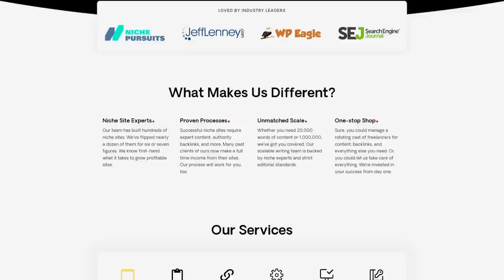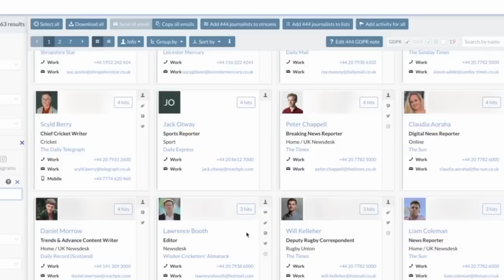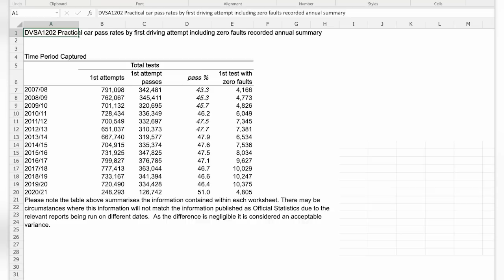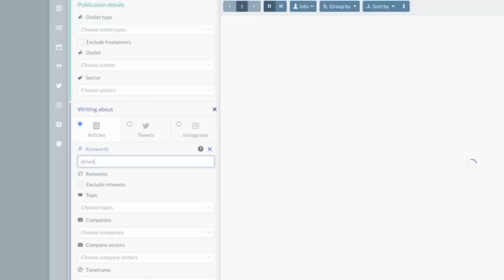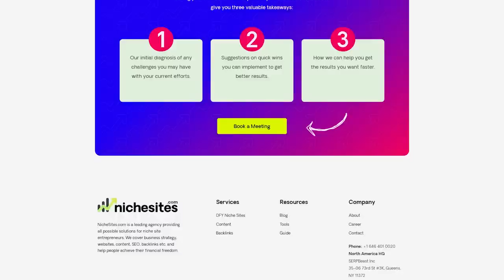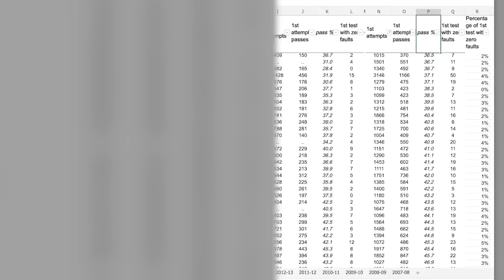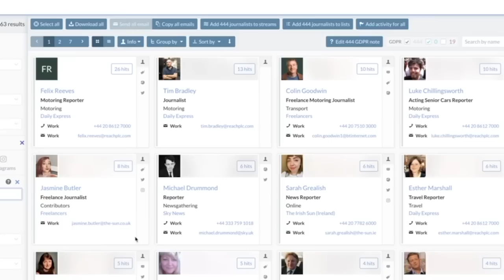How Shelley Marmor Grew Monthly Earnings From $707 to $52,604 in 1 Year With Affiliate SEO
Want to learn how a new blogger grew her affiliate earnings from $8,490 in all of 2021 to $52,604 in just one month at the end of 2022?

It isn't magic.

Shelley followed the strategies and tips she lays out in today's episode of the Niche Pursuits podcast.
And so can you.

And that's why it's an incredibly inspiring episode as Shelley walks us through what happened in the interim to reach this growth. She generously shares many of the things she believes had a significant impact on her growth.

Topics Shelley Marmor Covers
* Has her journalism background helped?
* Revenue breakdown
* Airbnb affiliate program getting shut down
* Importance of good hosting and a good theme
* Doubling down on what works
* Using long tail variants to boost earnings
* Understanding the customer journey
* Building your way up to the pillar page
* Affiliate program selection
* The main topics for travel affiliates to profit
* How to ensure your content is the best available
* Proactive link building
* Internal linking with Link Whisper
* Content production tips
* Power of backlinks
* Why it's so important to rank keywords
* When to start a second site

Timestamps:
00:00 - Intro
06:46 - Shelley’s Background
10:56 - Her sites today
14:22 - How she got here
16:47 - Revenue breakdown
20:10 - What changed in 2022
25:20 - User Intent
32:00 - Affiliate programs
39:15 - Ranking strategies
43:35 - Content production
47:39 - Link building
55:00 - Why more sites?
59:25 - Non-SEO strategies